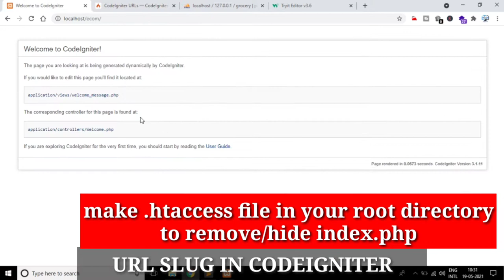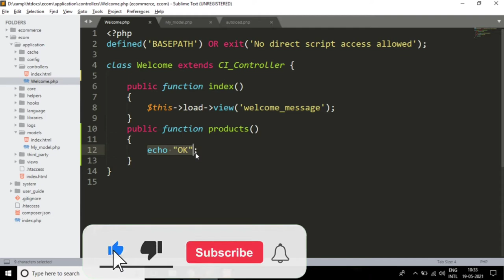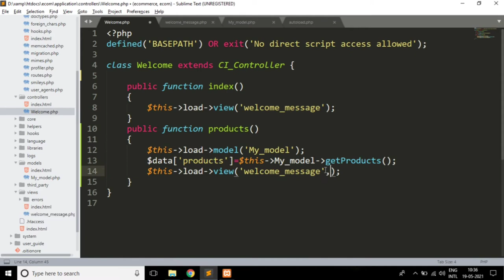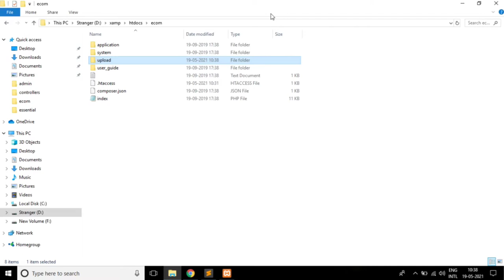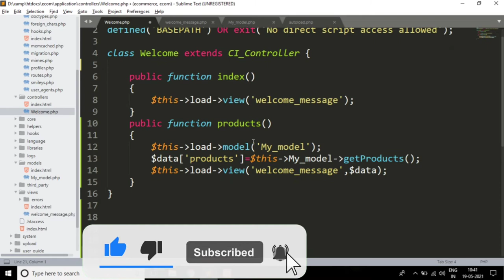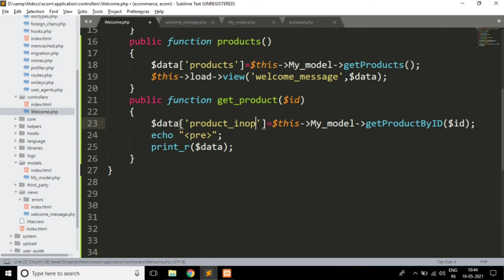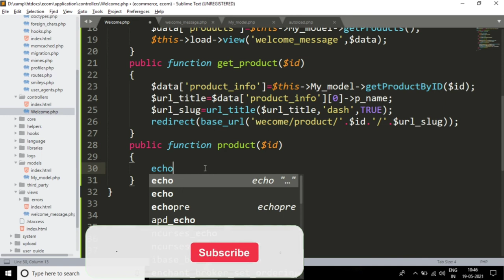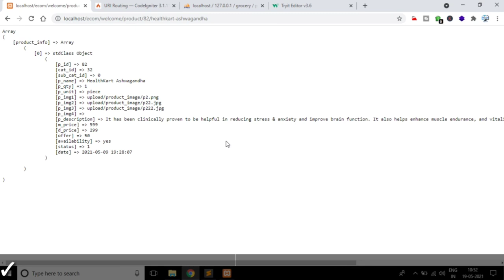Custom URL Slug in CodeIgniter || Product/Blog Title in URL CodeIgniter Like Wordpress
In this video,I'll show you how to make Custom URL SLUG in CodeIgniter
how to make url as pretty url in codeigniter,Codeigniter friendly URL with emphasis on SEO,Codeigniter blog application: replace post id with slug,URL Helper CodeIgniter 4.1.2 documentation,Generate Unique URL Slug in Codeigniter,display id and title in url Codeigniter,Previous How to Generate SEO Friendly URL in CodeIgniter,Codeigniter Clean URL,how to add product title in url codeigniter,how to add blog title in url codeigniter